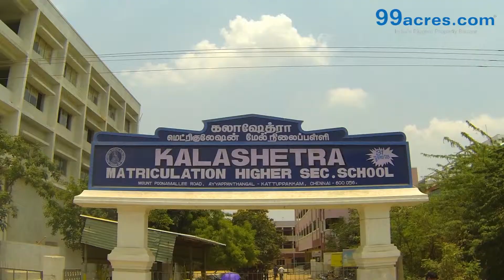Skandha Flats Revathi Construction Kattupakkam Society